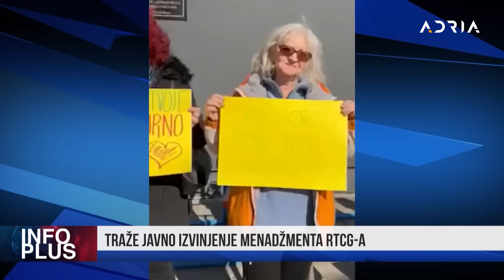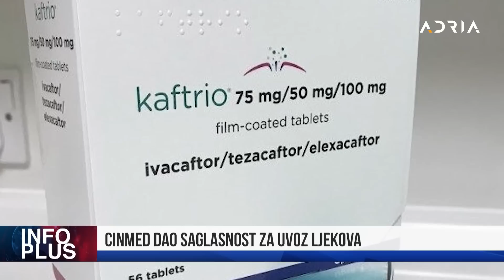INFO PLUS BROJ POGINULIH PREMAŠIO 25 HILJADA #"PODMETANJA NE MOGU SPRIJEČITI POBJEDU MANDIĆA"